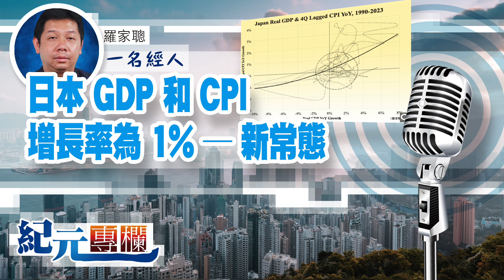【一名經人】羅家聰｜日本 GDP 和 CPI 增長率為 1% — 新常態｜紀元專欄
日本已成為學術界和市場研究的新案例。在經歷了數十年的通貨緊縮惡性循環，研究人員現在正在研究一個新時代。雖然潛在的結構性變化已反映在股票和樓價上，但日圓疲弱可能在很大程度上促進了近期投資者的興趣。由於日本抵制全球緊縮政策，利率或收益率差距的擴大自然會使貨幣貶值，並吸引跨資產類別的套利交易，即做空貨幣，做多風險資產。因此，良好的市場表現可能並不能反映真實情況。

👉選擇你想支持的主持人，就可以看到該主持人的節目，只是5美元。
👉歡迎選擇30美元 「撐大紀元」，可以看到4位主持人以及大紀元所有節目
當然，十分歡迎你選擇50美元，「勁撐」主持人，除了表示支持之外，同樣可以看到4位主持人的所有節目。Patreon訂閱教學影片：